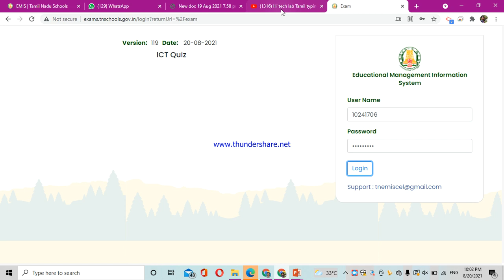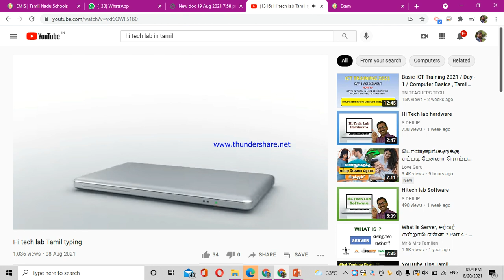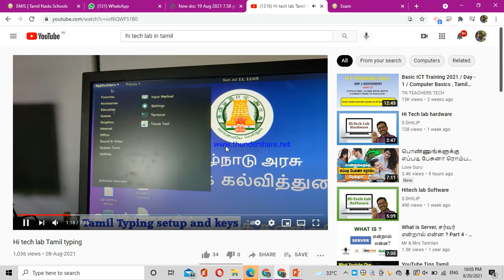Hi Tech Lab Training Introduction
ICT   பயிற்சிக்கு  செல்லும் ஆசிரியர்கள் தெரிந்து கொள்ள வேண்டிய தகவல்கள்  மற்றும் பயிற்சி பற்றிய விவரங்கள்.
Karunaidoss P , GHSS Naranapuram, Sivakasi, Virudhunagar District